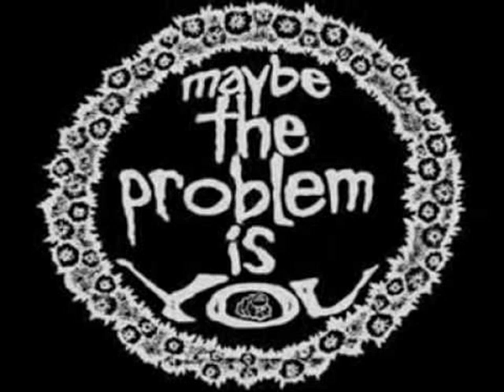Me, Mom, and Morgentaler - Mood Swings